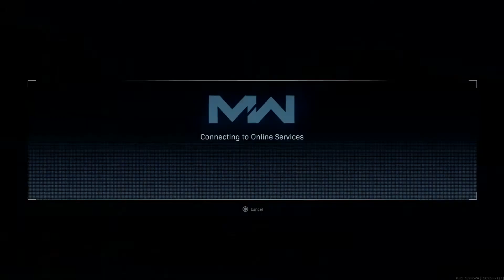Call of Duty®: Modern Warfare®_20200513092845